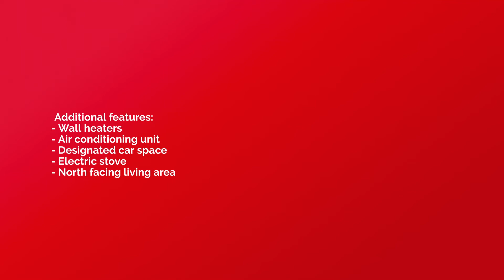Sold: 9/16 Eldridge Street, Footscray